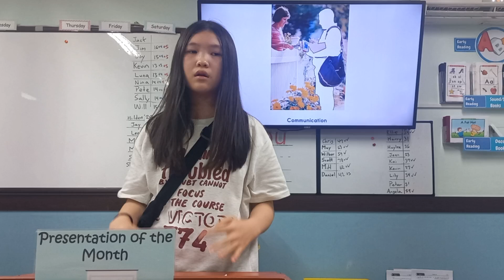Community Workers ‐ Nina